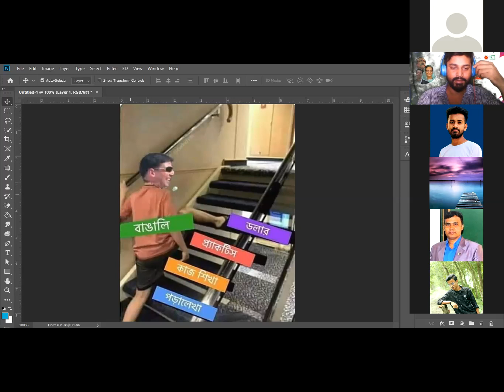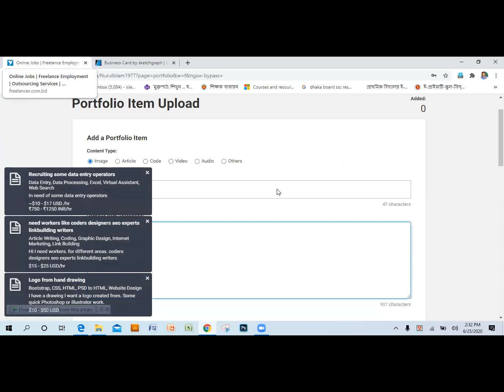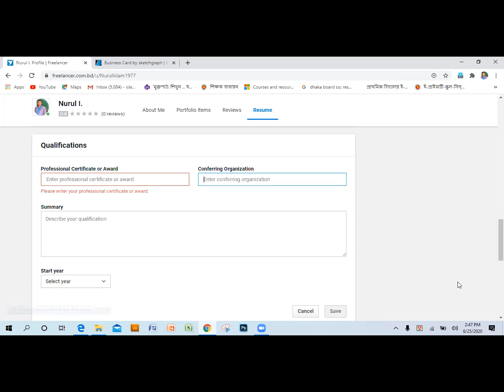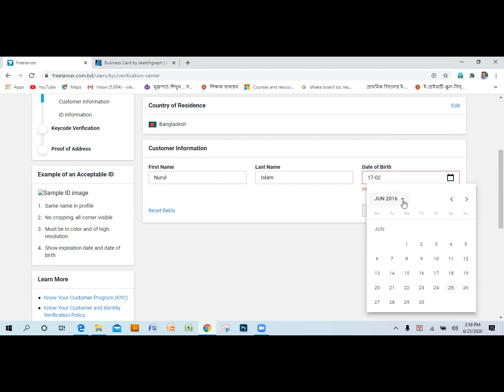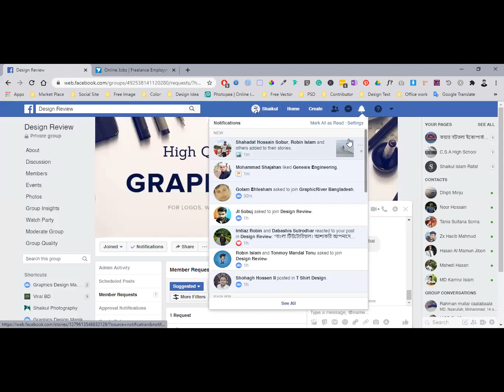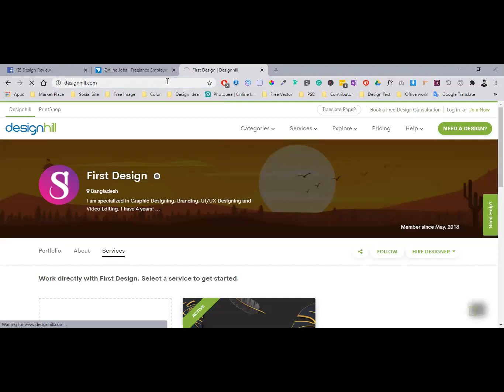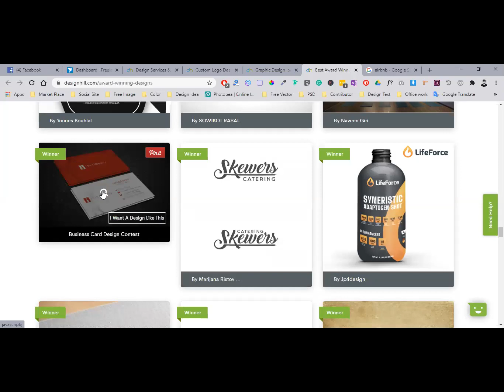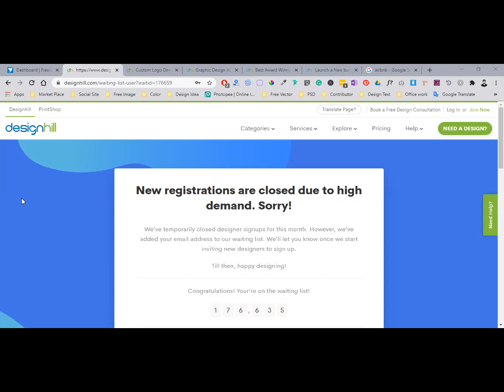Graphics Design Manikganj Batch 2 II Class 20, Freelancer account